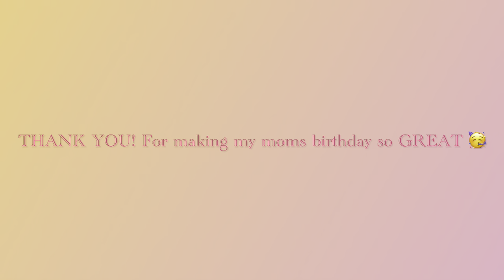Moms Surprise Birthday Party VLOG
Mom surprise birthday PARTY
-breakfast
-Tulip Festival (SOLD OUT)
-Mall
-Surprise!
-Family Time